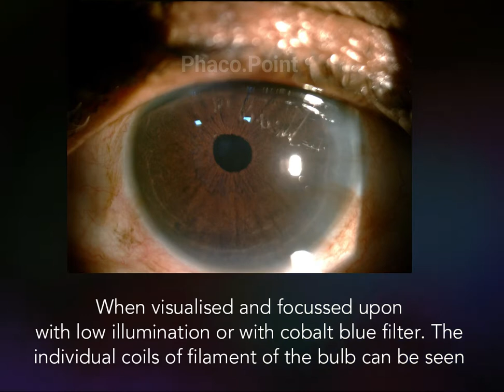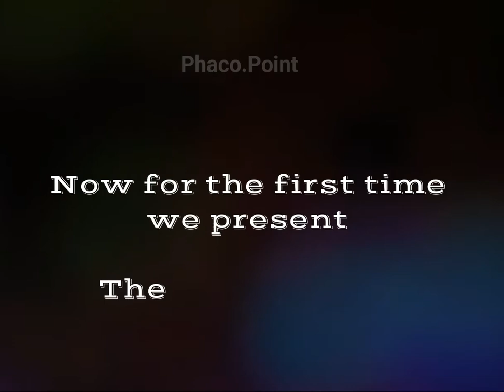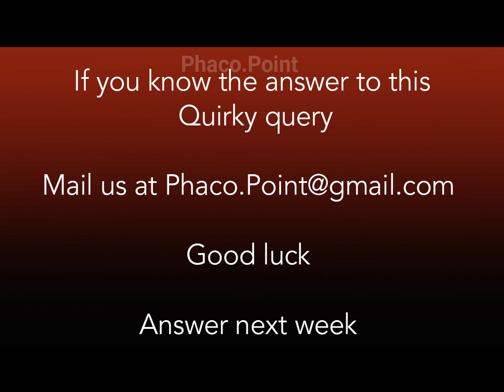Quirky clip and answer to -'what do you think this is'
In this week for the first time we introduce - quirky clips. Please try to answer this